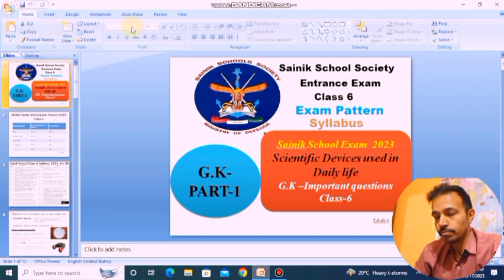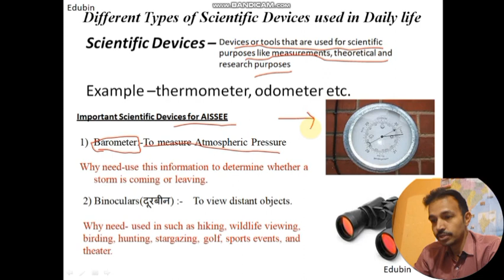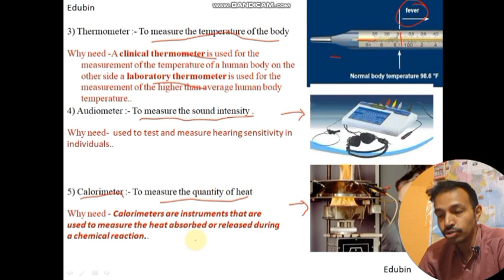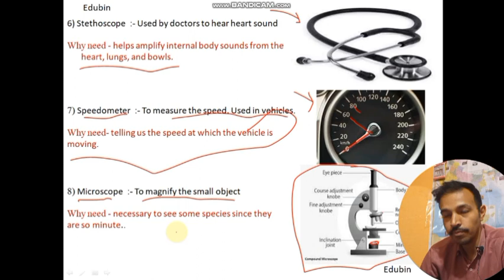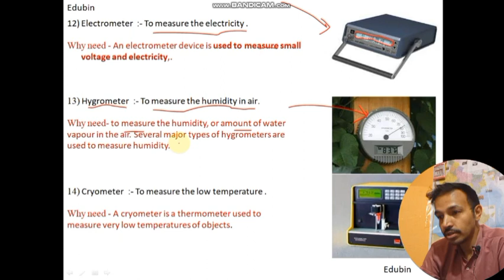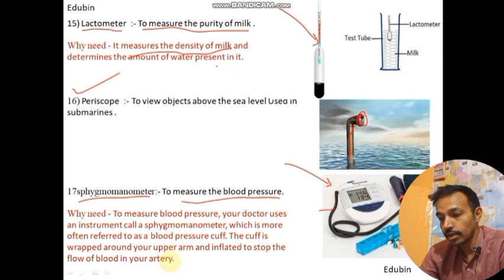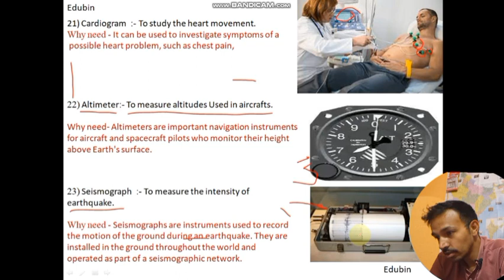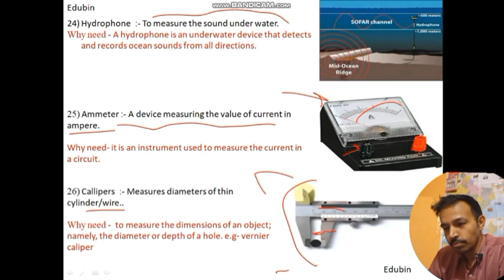Scientific Devices used In Daily Life | Sainik School G.K Class 6 2023-24 | Edubin | Nubin ll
Previous Classes as below-

नवोदय-सैनिक स्कूल Entrance Exam ll Mental Ability Test Odd Man out Important Questions ll Edubin ll-class-1-